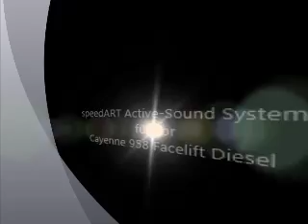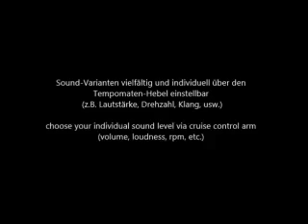speedART Active Sound System / Sportauspuff für Porsche Cayenne 958 Facelift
Active-Sound Modul für Porsche Cayenne Diesel 958 Facelift:

Das Active-Sound Modul von speedART besteht aus zwei Aktoren, der Abgasanlage mit Doppelendrohren und einem Kabelbaum und zwei Steuergeräten. Mit diesem speziellen Soundcomposer, der vom Canbus die entsprechenden Daten, wie Last, Drehzahl und Geschwindigkeit abgreift, lässt sich aus einem nagelden Diesel ein sehr sportlicher und sonorer Klang erzeugen, der über mehrere Stufen individuell regelbar ist. So lässt sich das Active Noise Modul komplett ausschalten, in Normal-Stellung (mittlere Lautstärke) fahren oder über die Sport-Taste zu einem kräftigen und sehr sonoren Klangerlebnis umschalten.

Prinzipiell ist der neuartige und innovative Soundcomposer in allen modernen Diesel-Fahrzeugen anwendbar und speedART arbeitet daran, diese Technik noch für viele weitere Fahrzeugtypen anbieten zu können.

Das Active-Sound Modul von speedART ist TÜV geprüft und kann so völlig legal in die Fahrzeugpapiere eingetragen werden. Durch der Verwendung von OEM-geprüften Bauteilen ist eine lange Lebensdauer und ein hoher Qualitätsstandard jederzeit und in allen Fahrzuständen gewährleistet

Active-Sound Module for Cayenne Diesel 958 Facelift:

The speedART active-sound module has been engineered for Cayenne Diesel (typ 958) engines to improve the sound to get a sound feeling like a V8 engine. This spezial sound is made by electronic loudspeakers and a control unit that you get a very realistic and impressive, sonor and sportive sound in your Diesel Cayenne. As you could see in the sound video there are various levels to chose your individual sound. All parts are made in Germany on a high OEM quality standard and proofed by TÜV.